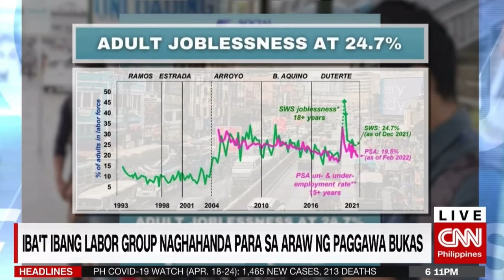CNN PHILIPPINES, Iba’t ibang labor group naghahanda para sa Araw ng Paggawa, Newsroom Weekend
PANUORIN CNN’s NEWSROOM WEEKEND (Filipino version):

Naghahanda na ang iba’t ibang labor organizations para sa paggunita ng Araw ng Paggawa bukas. Pero tila isang indoor convention ang magaganap kasama ang mga manggagawang isinisigaw ang kanilang hinaing at karapatan.

Narito ang aking ulat.

Cameraman: Ruben Yabao
Assistant Cameraman: Jerry Manzanares

Sundan kami sa Twitter: @stanleygajete CNN Philippines para sa iba pang mga balita at mga storyang aming binuo.